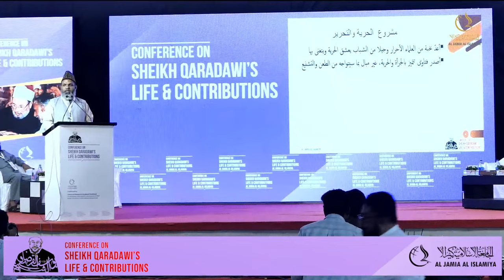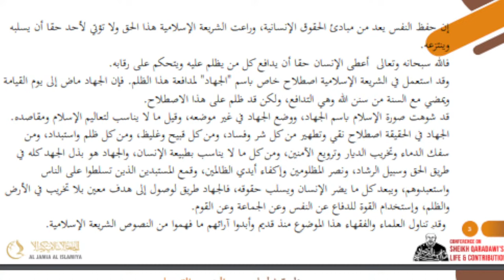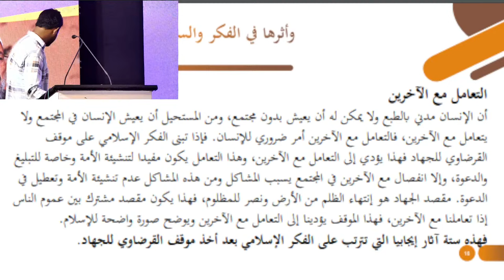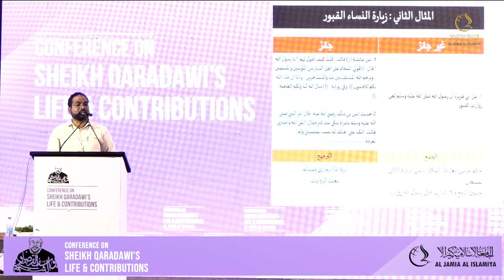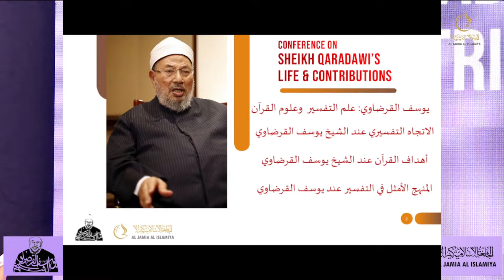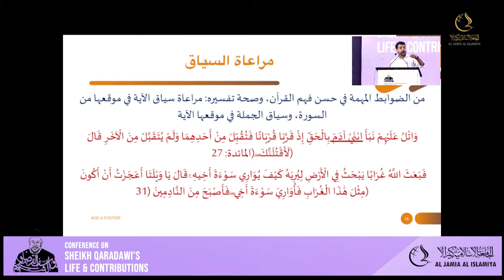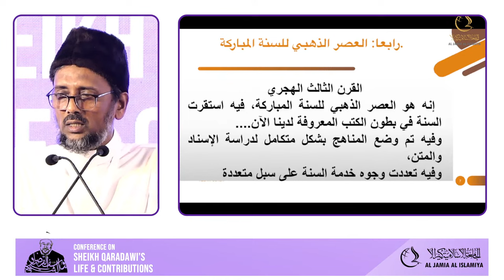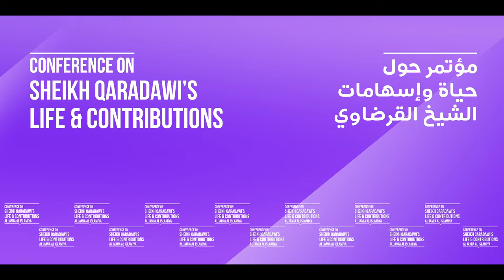SHEIKH QARADAWI CONFERNCE